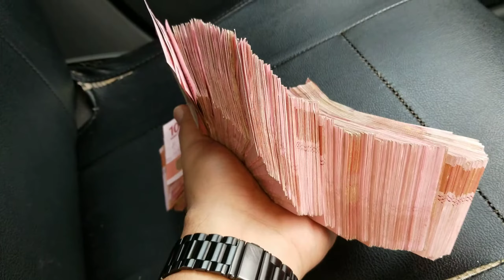Uang 60jt - 9 January 2021